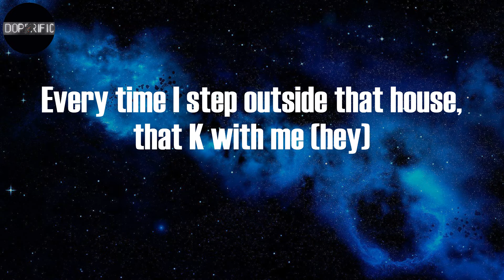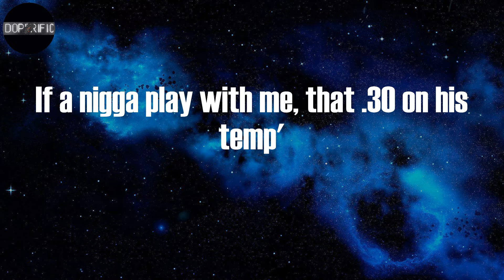LIL SHORDIE SCOTT - Rocking A Cardigan in Atlanta (Lyrics)